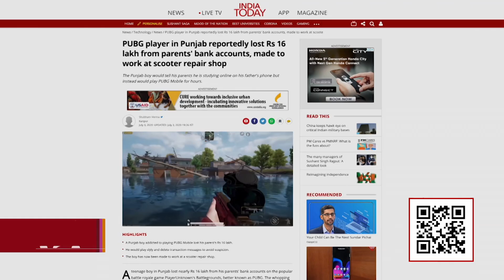India Bans 118 Chinese Apps including PUBG རྒྱ་གར་གྱིས་རྒྱ་ནག་གི་བཀོལ་ཆས་བརྒྱ་ཐམ་པ་ལྷག་བཀག་སྡོམ།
ཕྱི་ཟླ་༩ ཚེས་༢ ཉིན་རྒྱ་གར་དབུས་གཞུང་གི་བརྡ་འཕྲིན་ལྷན་ཁང་ནས་རྒྱ་གར་གྱི་བདེ་འཇགས་དང་རྒྱལ་སྲུང་ཆེད། རྒྱ་ནག་ནས་བཟོ་སྐྲུན་བྱས་པའི་བཀོལ་ཆས་གྲངས་༡༡༨ ཙམ་བཀག་སྡོམ་བྱས་ཡོད་པ་དང་། དར་ཁྱབ་ཆེ་བའི་ཁ་པར་བཀོལ་ཆས་  PUBG MOBILE LITE ཞེས་པའང་བཀག་སྡོམ་བྱས་འདུག
On Wednesday India banned 118 mobile apps including the hugely popular mobile gaming app PUBG, after banning 59 Chinese apps in the first round earlier this year. The apps were banned citing concerns of data security after recent tensions between India and China in the border area in eastern Ladakh. According to the ministry of information and technology, the banned mobile applications are prejudicial to the sovereignty, integrity, defence of India and public order.

Lobsang Gyatso Sither, Digital Security Program Director, Tibet Action Institute said, "The recent App Bans by the Indian Government is a direct consequences of the Draconian Chinese Laws which compels Chinese Citizen and Companies by law to collect data and information in whichever region they operate and provides justification for real impacts on the security and safety of every Indian Citizen" Sources: report filed by Tibetan stringer, Kalsang Jigme from Dharmsala, India